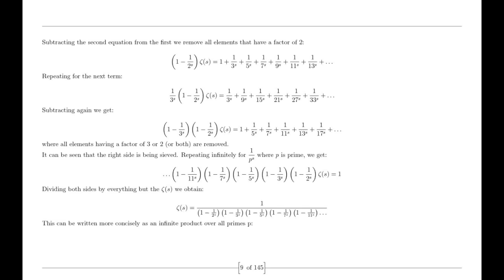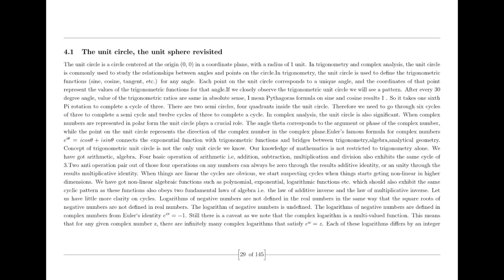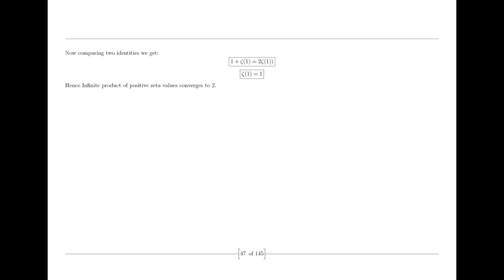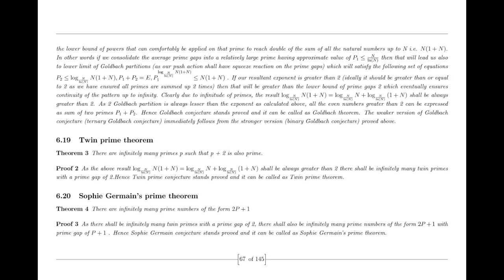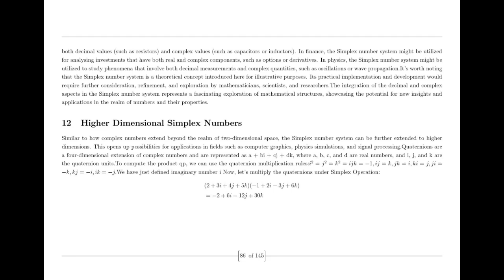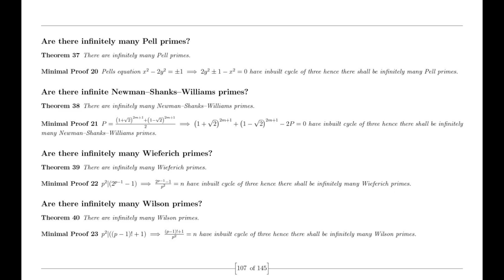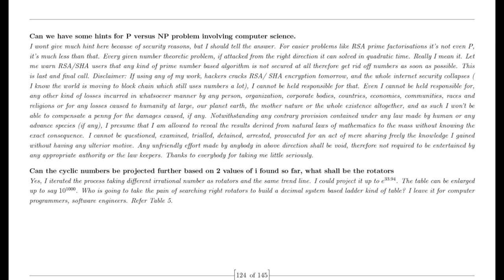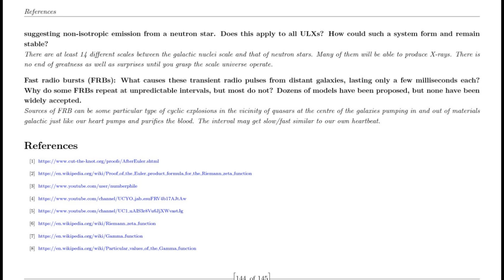Random Guy Ravi proves Riemann Hypothesis